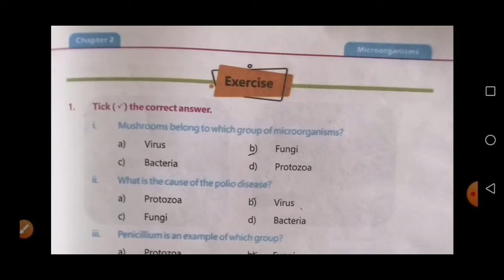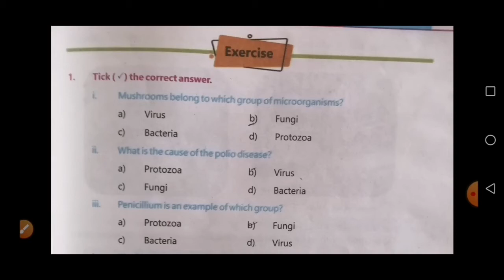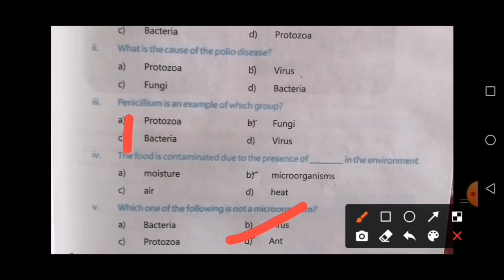General Science Exercise Mcqs|| Chapter No 2 Microorganism|| Kpk textbook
Microorganism chapter No2 (Key Points)

*All those tiny organisms that can be seen only under the microscope are called
microorganisms.

*Viruses, bacteria and fungi are the major groups of microorganisms.

*Viruses are very tiny infectious particles.

*Bacteria are single-celled microorganisms found in all types of environment
*Fungi are simple unicellular or multicellular organisms.
*Some microorganisms do decomposition. They breakdown the complex matters
of dead bodies into simple components.

*The five major sources of the transmission of infectious diseases are air, water,
animals, food and direct contact.

*Many microorganisms are used to make medicines.

*In order to prevent infections, we should keep ourselves neat, clean and get
vaccinated at proper time.

*Food items of daily use e.g. yoghurt and bread are prepared by using
microorganisms.